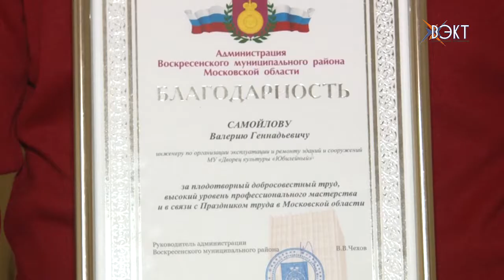Новую традицию заложили на районном празднике труда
Издавна в нашей стране к людям труда уважительное отношение. В Воскресенском районе для жителей различных профессий во дворце культуры «Юбилейный» устроили большой праздник. Лучшим вручили награды. Смотрите репортаж с празднования  Дня Труда в нашем материале.